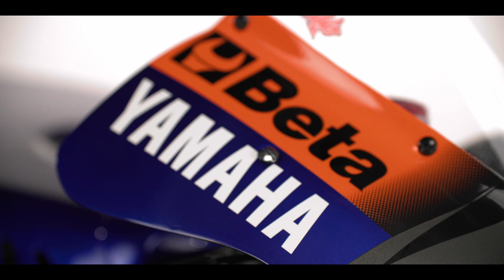2023 Yamaha YZR M1 MotoGP